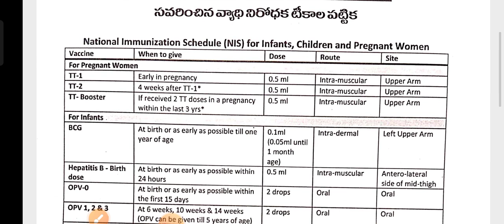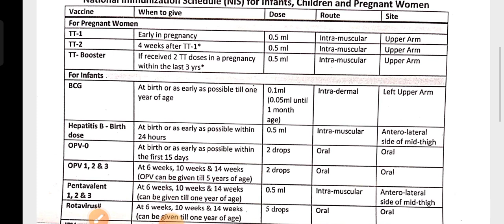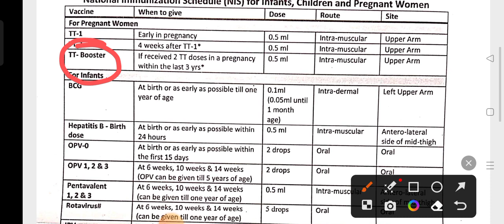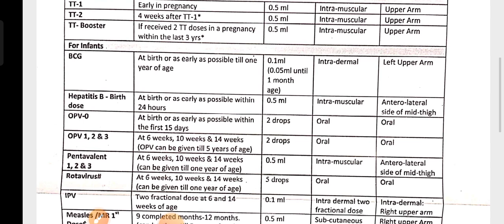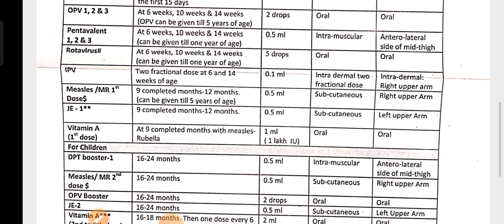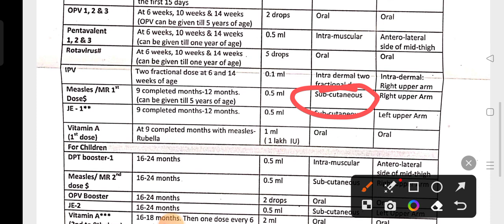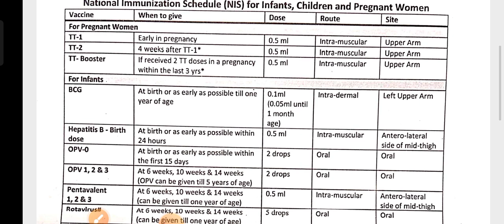National Immunization schedule for all medical students